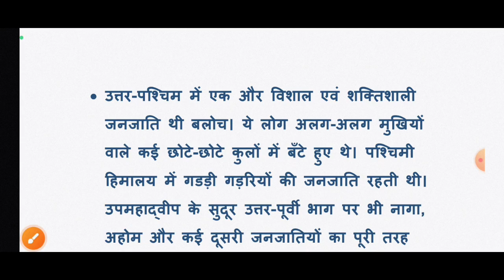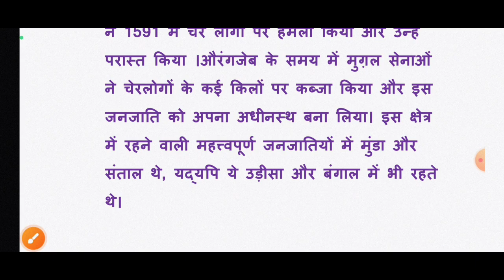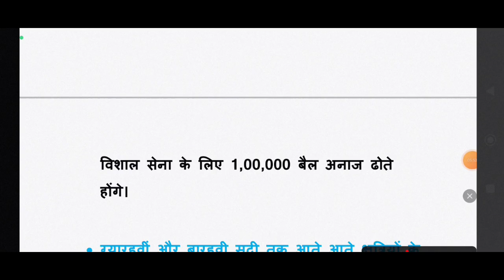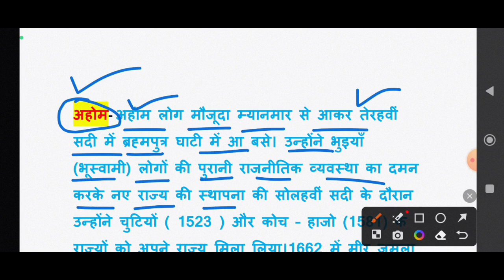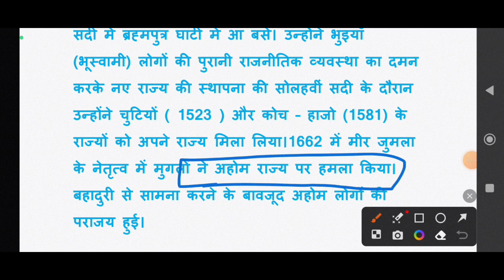CTET Paper 2 SST | CTET Paper 2 Social Science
CTET SST Class 2023| CTET Paper 2 SST | CTET SST Paper 2 | CTET Paper 2 Social Science |

CTET Paper 2 SST | CTET SST Paper 2 Class-2 | CTET Paper 2 Social Science | CTET Social Science

ctet sst

ctet

cter paper 2 Social Science ncert ctet paper 2 Social Science ncert notes

ctet sst notes in Hindi ctet sst notes in hindi medium

ctet paper 2 Social Science Previous Years ctet paper 2 Social Science Preparation

ctet paper 2 Social Science Notes pdf cter paper 2 Social Science ncert

ctet paper 2 Social Science cter Paper 2 Social Science in English

cter Paper 2 Social Science in hindi ctet paper 2 Social Science Previous Years

ctet paper 2 Social Science ncert notes ctet sst notes in Hindi.

ctet sst Preparation ctet sst Preparation in Hindi

ctet sst Preparation in English Social Science for ctet paper 2

Social science for ctet dec 2023 Social science for ctet 2023